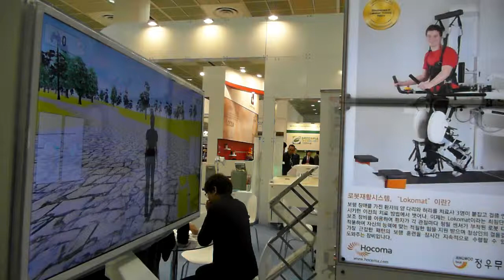로봇으로 걷는 것을 도와주는 장비